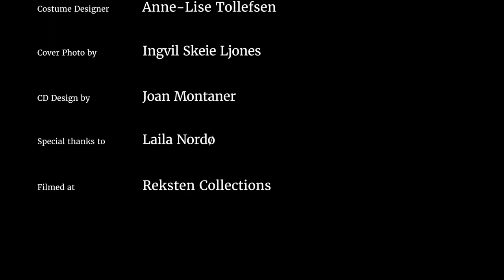"Firebird" - Oda Voltersvik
Oda Voltersvik performing "Firebird" by Igor Stravinsky/piano arrangement by Agosti.

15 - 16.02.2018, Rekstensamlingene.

Director & choreographer: Mary Ellen Beaudreau
Director of photography & Video Editor:  Claudia Lucacel
Creative design: Oda Voltersvik & Mary Ellen Beaudreau

Sound producers: Toni Paris & Ian Watson
co-producer: Oda Voltersvik
Recording engineer: Toni Paris

Released February 2019, KNS classical.